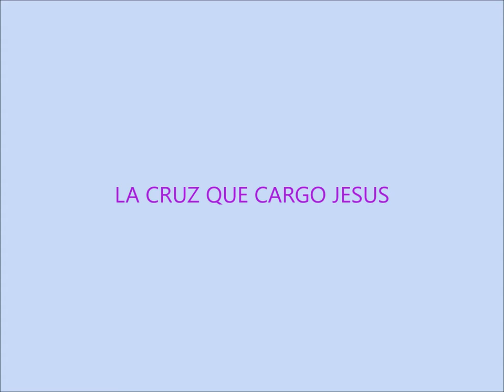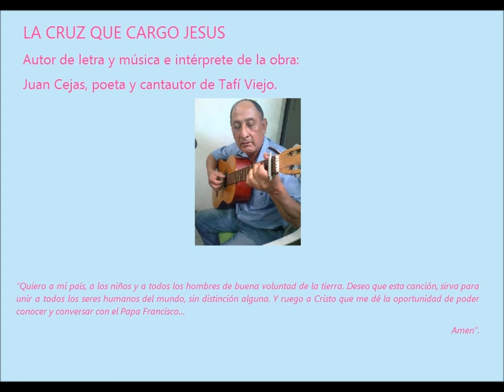Juan Cejas - La cruz que cargo JESUS